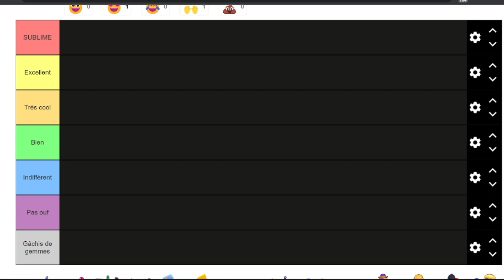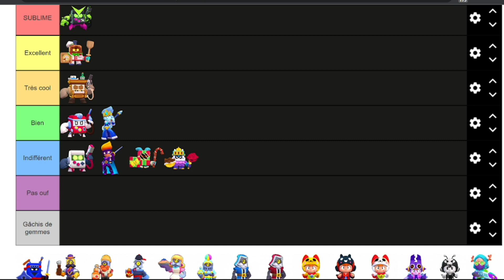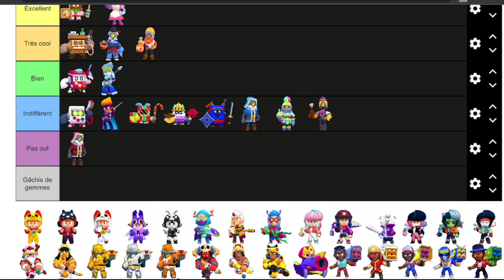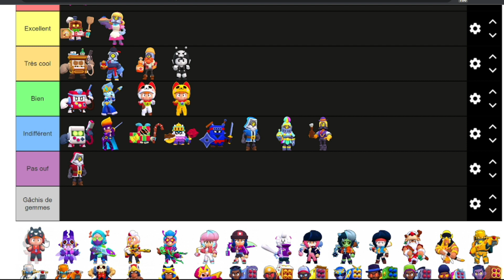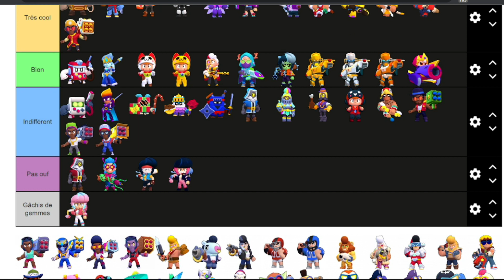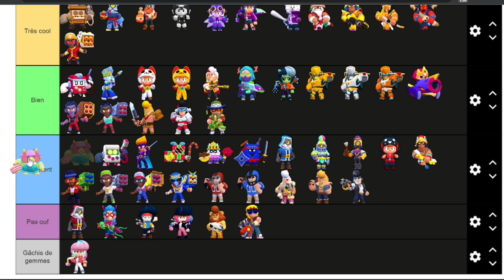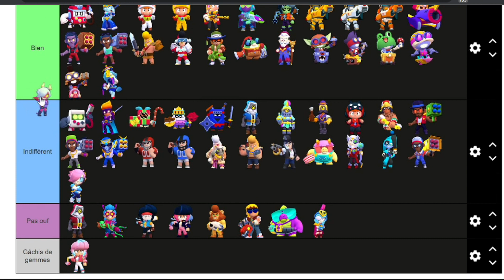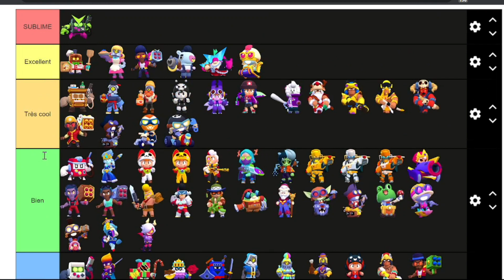CE SKIN EST INCROYABLE (tierlist des skins) #1 ! - ASMR BRAWLSTARS FR (Blabla à gogo😴)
Ceci est une vidéo ASMR, elle a pour but de te relaxer !
Ce soir on vous cause Brawlstars pendant 30 bonnes minutes, bonne nuit !